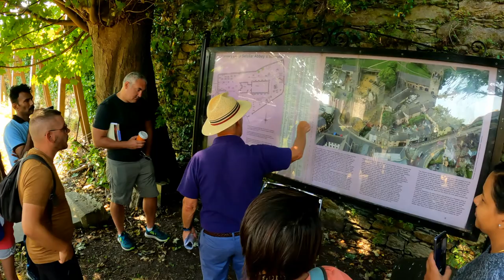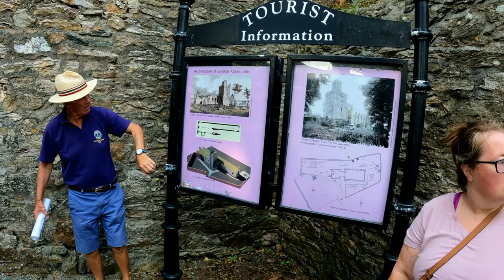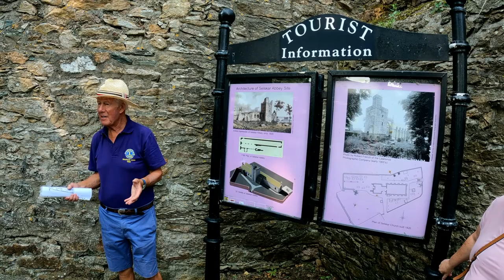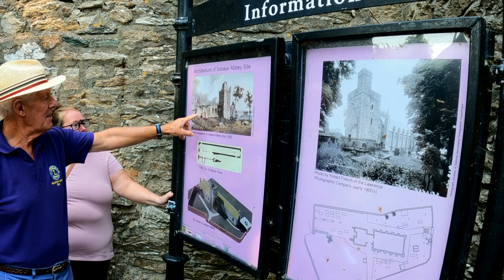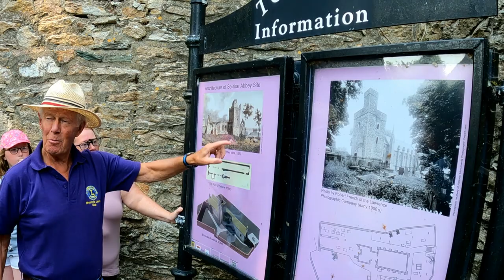Selskar Abbey Tour | Part 2 | Wexford Town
Wexford Town, Selskar Abbey Tour by the Wexford Lion’s Club.
What tours can you do in Wexford
what is selskar Abbey